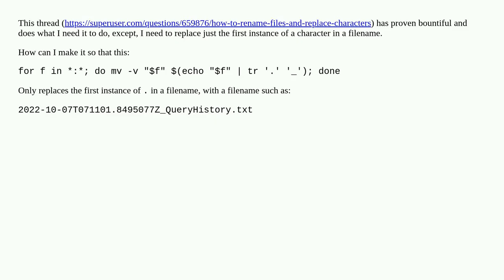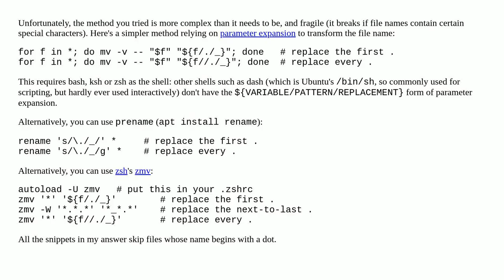Linux: rename files in loop while only targeting the first instance of a specific character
A special thanks goes out to the community